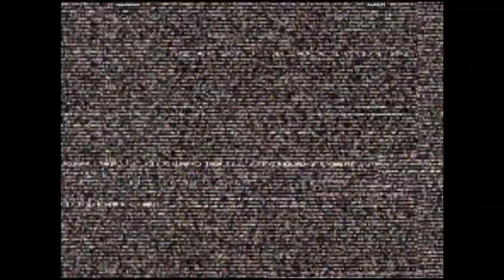CVS2 - rappuharowin VS Asuka[JP] | 🇯🇵🇯🇵 Fightcade2